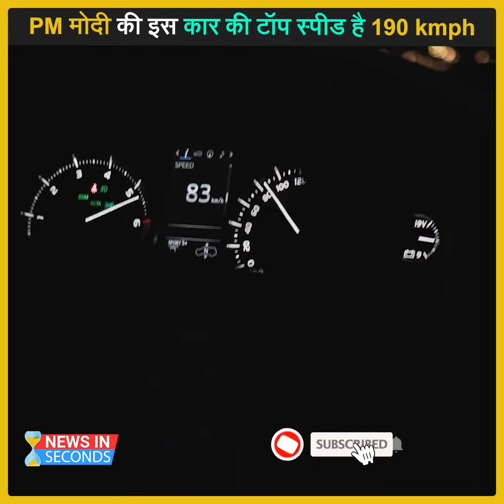क्यों है PM narendra modi की पसंदीदा car Land cruiser ? | Outlined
Modi was elected as chief minister of Gujarat in 2001 and held the chair until 2014 when he took oath as the prime minister of India. Here in this video, We will let you know about his favorite car land cruiser. And today, we’ll let you know why Narendra Modi's car Toyota land cruiser is his favorite and what are its features.

Talking of luxury SUVs, the Toyota Land Cruiser cannot be a name to miss out on. It does manage to join this list as well. The Japanese SUV was used by the prime minister to attend the Republic Day parade in the year 2019. The 200 Series Land Cruiser used by PM Modi was sufficiently customized to withstand bullet attacks and more. Under the hood, SUV gets a 4500cc V8 engine that puts out 252 horses against 650 Nm. Indeed, it comes with one of the best 4×4 systems ever made on the earth.